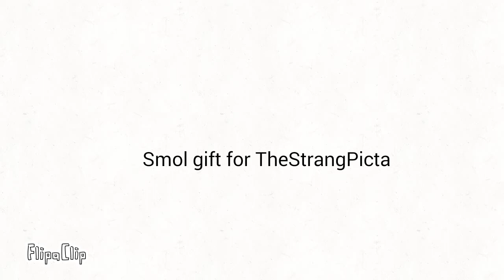Wip wop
ÓwÒ its not finished but here's a spoiler